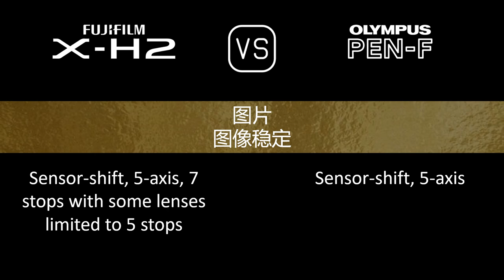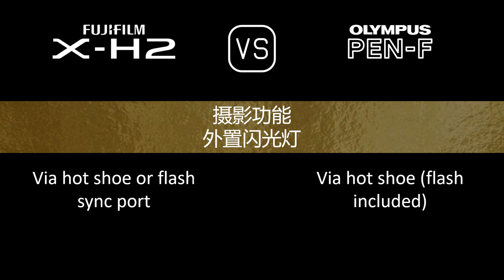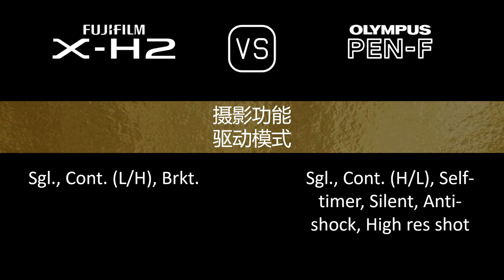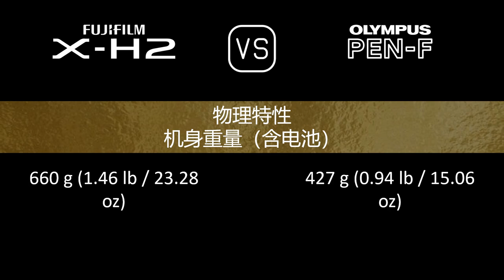Fujifilm X-H2 与 Olympus PEN-F 的规格比较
本视频是 Fujifilm X-H2 与 Olympus PEN-F 的功能概述和规格比较 (comparison of specifications)，希望对您有所启发。感谢您的支持。

00:24 推出
00:32 机身
00:41 传感器
01:05 图片
01:21 光学与对焦
01:50 屏幕
02:10 取景器
02:26 摄影功能
03:27 录像功能
03:43 贮存
03:47 连接性
04:16 物理特性
04:36 杂项